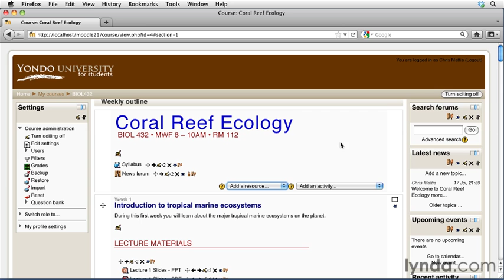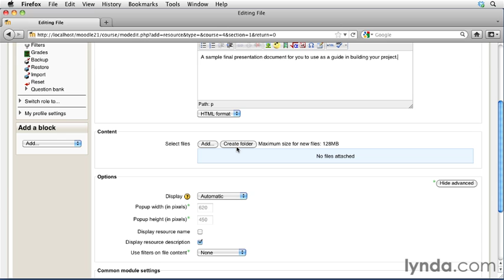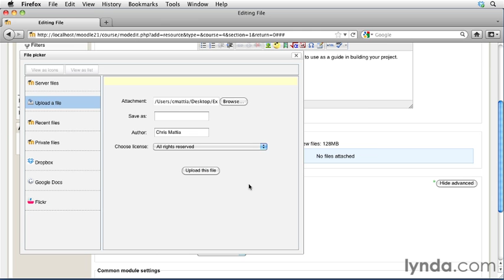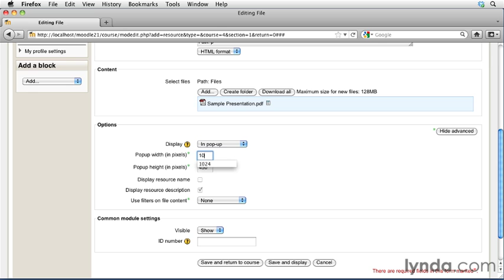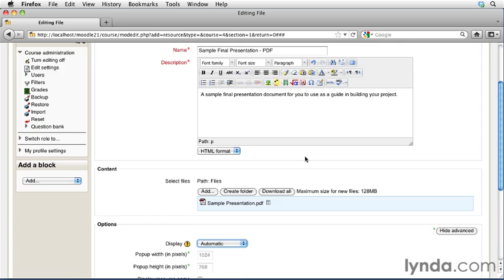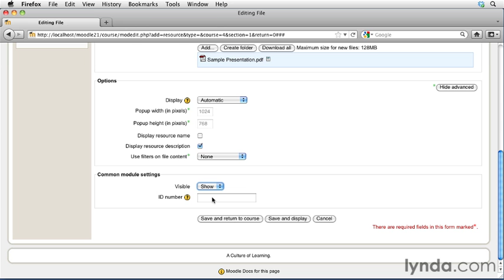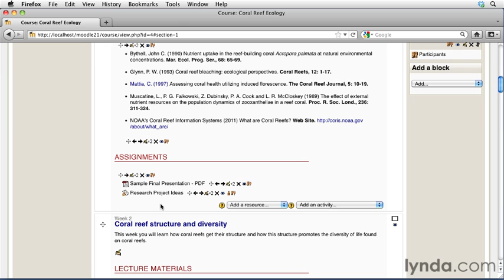Posting a file or doc.mov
lynda